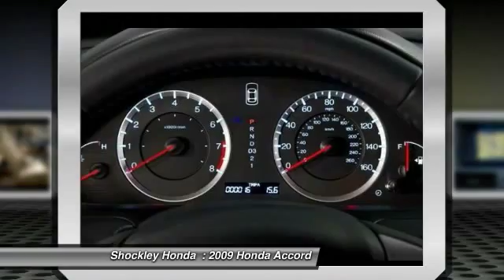2009 Honda Accord Frederick MD 34416A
2009 Honda Accord 4dr I4 Auto LX

Shockley Honda
7400 Shockley Drive